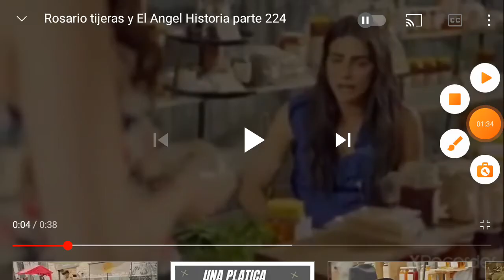rosario tijeras y el angel parte 28